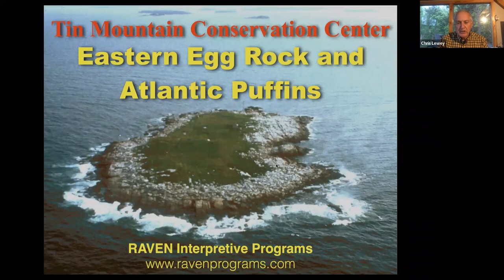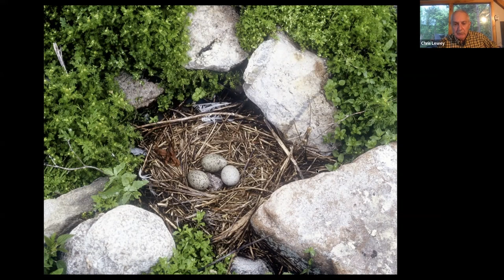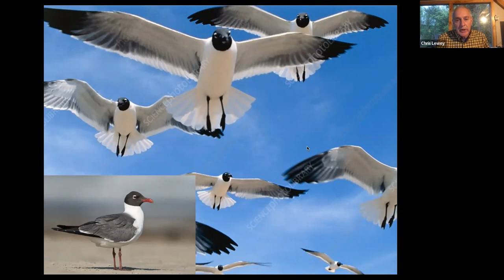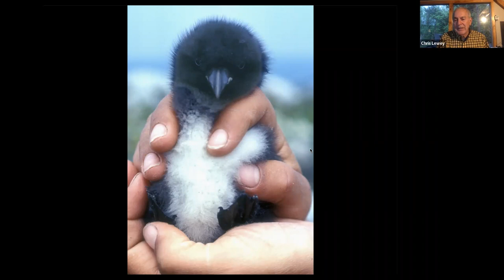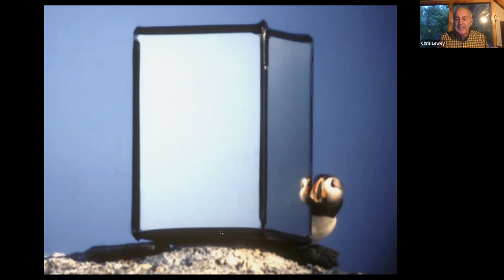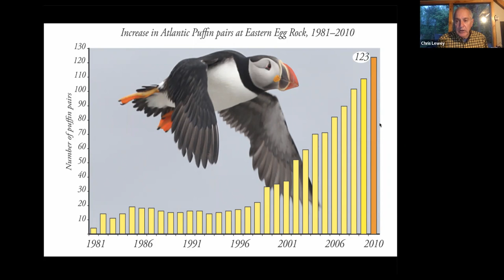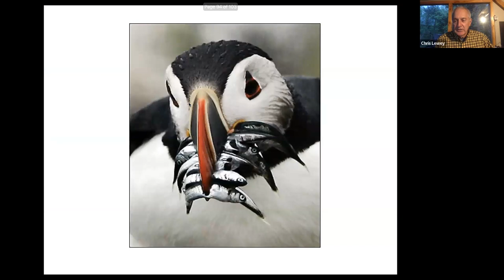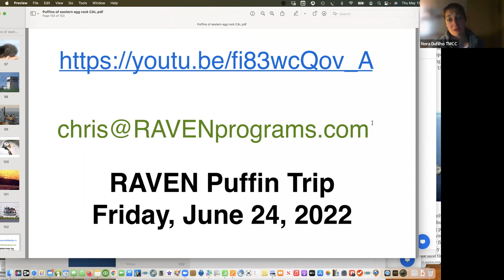Nature Program Series: Atlantic Puffins with Chris Lewey